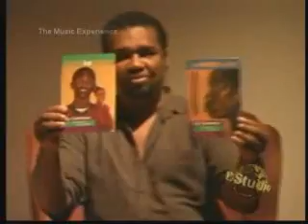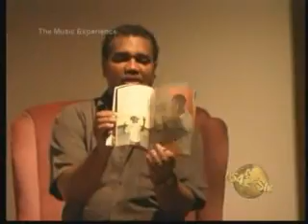OnTimeTV - Celebrity Spotlight - Common